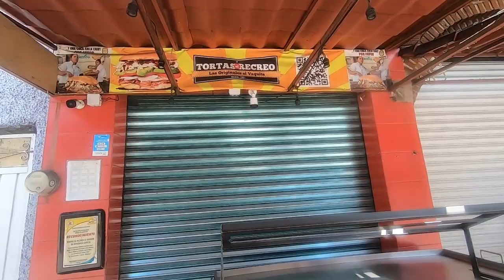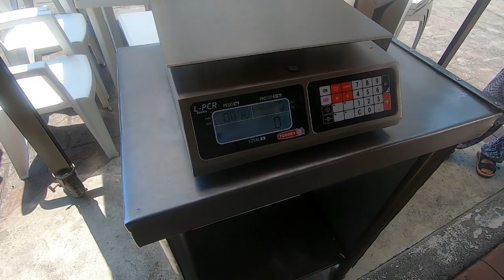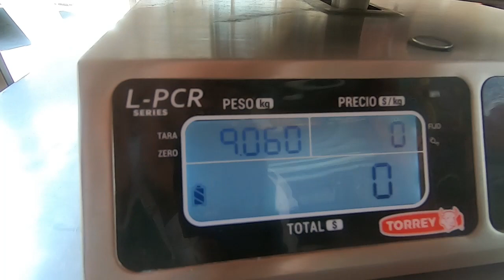TORTA JUMBO DEL RECREO por fin se nos cumplio.......la mega torta hace precencia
SI GUSTAS APOYAR AL CANAL CON DONACIÓN  PUEDES HACERLO AQUÍ
o en el boton paypal de la imagen de la portada del canal

canales de algunos de los compas